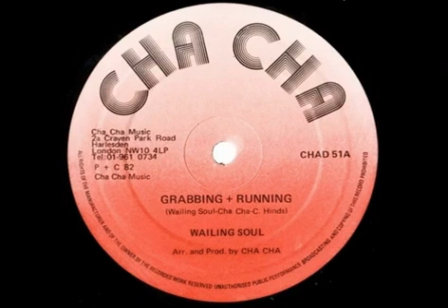Wailing Soul - Grabbing Running 1982 Jamaica 🇯🇲